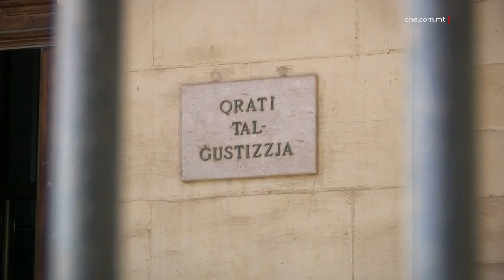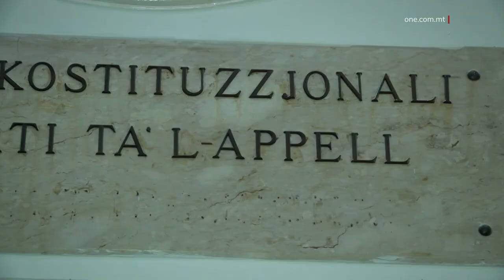JINŻAMMU ARRESTATI WARA LI ĠEW MIXLIJA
ONE.COM.MT • Ngħaddu issa għal ġabra ta’ aħbarjiet mill-awli tal-Qorti.

FILMATI: ARKIVJI

Tyson Bugeja ta’ sitta u għoxrin sena mill-Birgu u David Joseph Bonnici ta’ erba’ u tletin sena minn Ħaż-Żabbar baqgħu jinżammu arrestati wara li ġew akkużati b’serq minn diversi ħwienet f’Raħal Ġdid, iż-Żejtun, Ħaż-Żabbar u San Ġwann.

L-akkużati ġew mixlija ukoll li ġarrew arma waqt it-twettiq tal-allegat reat.

Bugeja ġie mixli wkoll li ġarr sikkina fil-pubbliku mingħajr permess tal-pulizija u li kiser il-kundizzjonijiet imposti mill-Qrati f’sentenzi preċedenti.

L-irġiel wieġbu mhux ħatja għal dawn l-akkużi.

ĦABS WARA LI BELA’ 66 KAPSOLA BID-DROGA

Andrea Marcozzi ġie ikkundannat sitt snin u sitt xhur ħabs wara li daħħal Malta b’sitta u sittin kapsola mimlija droga fl-istonku.

It-Taljan, kien irnexxielu jipporga tmintax-il kapsola fil-lukanda fejn kien qed joqgħod imma ma setax jipporga l-bqija li kellu fl-istonku.

Il-każ seħħ f’Marzu tal-elfejn u ħdax meta t-Taljan beda jħoss uġigħ kbir fi msarnu, fejn mar ifittex l-għajnuna fl-Isptar St James f’tas-Sliema.

Kien hawn li sar X-ray fejn irriżulta li fl-istonku kellu tmienja u erbgħin kapsola bid-droga.
Kien għalhekk li l-isptar informa lill-Pulizija.

Mill-investigazzjoni tal-Pulizija rriżulta li s-66 kapsola kien hemm fihom aktar minn sitt mija u ħamsin gramma kokaina

Għal din il-biċċa xogħol Marcozzi kien se jitħallas elfejn u ħames mitt ewro mingħand il-persuna li kienet Malta u li għaliha kienet indirizzata d-droga.

Qabel kellu jgħaddi ġuri, it-Taljan għażel li jammetti bl-Imħallef Consuelo Scerri Herrera tordnali wkoll iħallas multa ta’ sebat elef ewro.

MIXLI LI WETTAQ ĦSARA FUQ PROPRJETÀ TAL-GVERN

Isse Yusuf Mohamud ta’ tlieta u tletin sena baqa’ jinżamm arrestat wara li ġie akkużat b’serq aggravat u attentat ta’ serq ta’ flus kontanti.

Ir-reati allegatament seħħew f’diversi okkażjonijiet differenti matul Jannar u Frar ta’ din is-sena fil-Ħamrun, il-Furjana u f’Ħaż Żebbuġ.

Quddiem il-Maġistrat Dr Astrid May Grima, is-Somalu, li m’għandux indirizz fiss f’Malta, ġie mixli wkoll li fis-sbatax ta’ Jannar ikkawża xi ħsarat fuq propjetà tal-Gvern.

EKU TAL-QTIL TA’ SANT CASSIA

Il-Qorti tal-Appell Kriminali kkonfermat deċiżjoni li l-istqarrijiet inkriminati li ngħataw mir-raġel akkużat bil-qtil tal-Baruni Francis Sant Cassia jitneħħew mill-evidenza.

Dan wara li f’Awwissu tas-sena li għaddiet, il-Qorti laqgħet it-talba tal-akkużat li l-istqarrijiet li għamel jitneħħew mill-evidenza.

Sant Cassia kien inqatel fl-elf, disa’ mija, tmienja u tmenin f’Castello Zammitello fejn kien jgħix fl-Imġarr.

Il-każ kien baqa’ mhux solvut, iżda meta fl-elfejn u erbgħa l-Pulizija kienet qed tinvestiga każ ieħor, wasslet għall-konklużjoni li kien Carmelo Camilleri li spara lil Sant Cassia.

Huwa allegatament kien tħallas somma ta’ flus biex iwettaq dan id-delitt.

Camilleri, li fl-elfejn u sitta, ġie akkużat bil-qtil tal-Baruni Sant Cassia għadu qed jistenna biex jgħaddi ġuri.